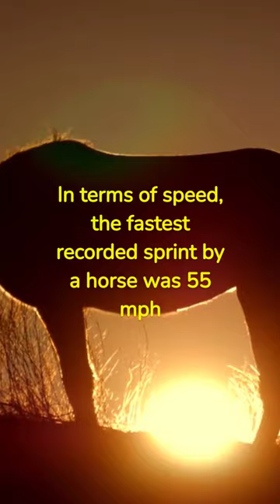Fun Fact Of Animals 🐎 🐴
Welcome to our Animal Lovers World, your go-to source for fascinating and entertaining tidbits about the incredible world of animals. Get ready to be amazed by mind-blowing facts, surprising trivia, and delightful anecdotes that will leave you wanting to learn more.

From the fastest land animals to the most venomous creatures, we uncover the extraordinary feats and peculiar characteristics of a wide variety of animal species. Discover the secrets behind their unique adaptations, impressive hunting techniques, and quirky behaviors.

Whether it's exploring the intelligence of dolphins, the camouflage skills of chameleons, or the intricate social structures of ants, our channel presents a captivating blend of knowledge and entertainment. Join us as we dive into the captivating world of animal curiosities.

From fun-filled animal quizzes to top 10 lists of the most bizarre creatures, there's something for everyone to enjoy.

Join us on this exciting adventure through the animal kingdom and discover the amazing world of animals like never before.